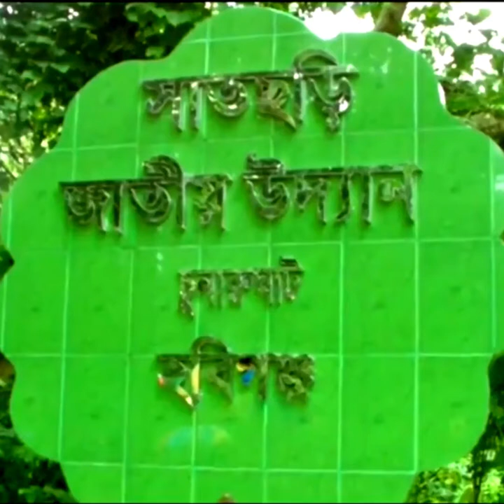সাতছড়ি জাতীয় উদ্যান । Satchori National Park । SH1 । বিডিএলএসটি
সাতছড়ি জাতীয় উদ্যান( satchori national park sylhet ) বাংলাদেশের একটি প্রাকৃতিক উদ্যান। ১৯৭৪ খ্রিস্টাব্দের বন্যপ্রাণী সংরক্ষণ/সংশোধন আইনের বলে ২৪৩ হেক্টর এলাকা নিয়ে ২০০৫ খ্রিস্টাব্দে “সাতছড়ি জাতীয় উদ্যান” প্রতিষ্ঠা করা হয়। এই উদ্যানে সাতটি পাহাড়ি ছড়া আছে, সেই থেকে এর নামকরণ সাতছড়ি (অর্থ: সাতটি ছড়াবিশিষ্ট)। সাতছড়ির আগের নাম ছিলো “রঘুনন্দন হিল রিজার্ভ ফরেস্ট”। সাতছড়ি জাতীয় উদ্যান  হবিগঞ্জ জেলার চুনারুঘাট উপজেলার রঘুনন্দন পাহাড়ে অবস্থিত। বাংলাদেশের রাজধানী ঢাকা থেকে সড়ক পথে এর দূরত্ব ১৩০ কিলোমিটার। উদ্যানের কাছাকাছি ৯টি চা বাগান আছে। উদ্যানের পশ্চিম দিকে সাতছড়ি চা বাগান এবং পূর্ব দিকে চাকলাপুঞ্জি চা বাগান অবস্থিত।

উদ্যানের অভ্যন্তরভাগে টিপরা পাড়ায় একটি পাহাড়ী উপজাতির ২৪টি পরিবার বসবাস করে। এই ক্রান্তীয় ও মিশ্র চিরহরিৎ পাহাড়ী বনভূমি ভারতীয় উপমহাদেশ এবং উন্দো-চীন অঞ্চলের সংযোগস্থলে অবস্থিত। সাতছড়ি জাতীয় উদ্যানে রয়েছে প্রায় ২০০’রও বেশি গাছপালা। এর মধ্যে শাল, সেগুন, আগর, গর্জন, চাপালিশ, পাম,  মেহগনি , কৃষ্ণচূড়া, ডুমুর, জাম, জামরুল, সিধাজারুল, আওয়াল, মালেকাস, ইউক্যালিপটাস, আকাশমনি, বাঁশ, বেত-গাছ ইত্যাদির বিশেষ নাম করা যায়।

আপনি সড়কপথে এবং রেলপথে ঢাকা থেকে সরাসরি শ্রীমঙ্গলে যেতে পারবেন। তবে, আকাশপথে সিলেটে পৌঁছে সেখান থেকেও আপনি শ্রীমঙ্গলে আসতে পারেন।ঢাকা থেকে হবিগঞ্জ ও চুনারুঘাটে কিভাবে যাবেন ইতিমধ্যেই জানানো হয়েছে। হবিগঞ্জে নেমে রিক্সা বা লোকাল যানবাহনে চড়ে এই পার্কে যেতে পারবেন।

তথ্য সুত্রঃ

মিডিয়া কারটেসি